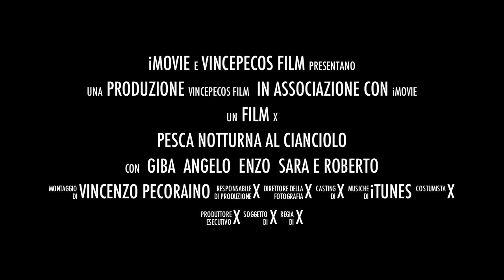TRAILER PESCA AL CIANCIOLO.mov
TRAILER PESCA AL CIANCIOLO A CAPO D'ORLANDO